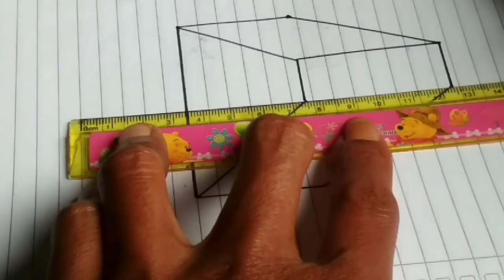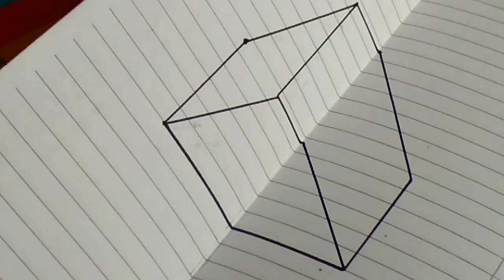TIPS AND TRIK MENGGAMBAR TIGA D KOTAK DENGAN MUDAH TRIK MENGGAMBAR 3 DIMENSI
Assalamualaikum selamat datang di Titapu Channel Youtube

Editor video : YouCut Aplikasi
Video : Titapu Channel Youtube